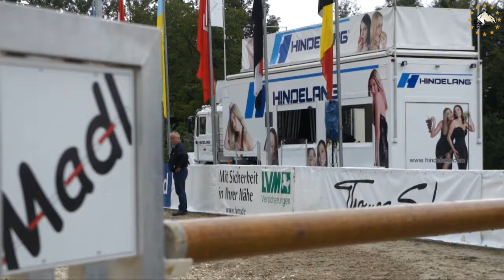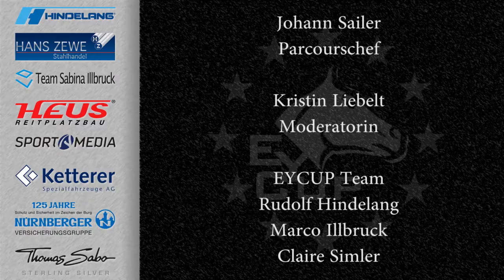Johann SAILER, Parcourschef beim CSI2* in Gut Ising (EYCUP)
EYCUP TV
Johann Sailer Parcourschef

Moderatorin Kristin Liebelt